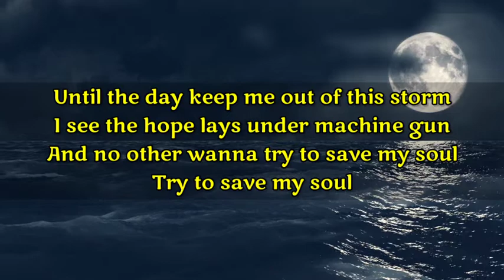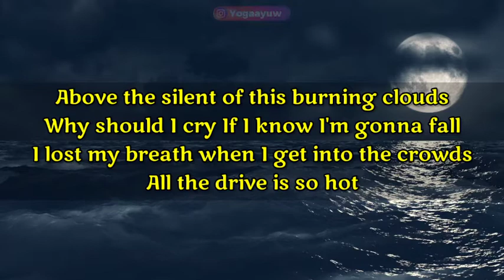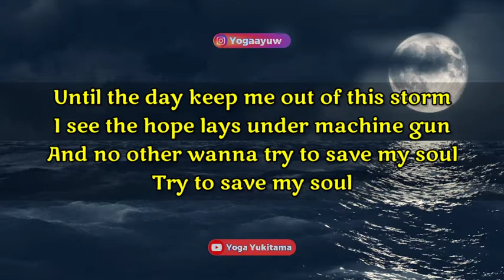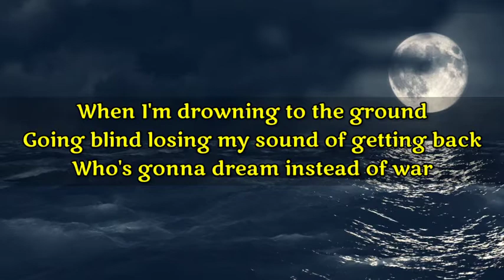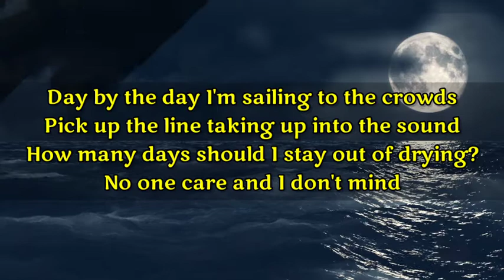WATER NOT WAR - SUPERMAN IS DEAD (LIRIK VIDEO)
SUPERMAN IS DEAD -  WATER NOT WAR   LYRICS VIDEO BY YOGA YUKITAMA.

Jangan lupa dukung terus channel ini dengan :
👉Dan tekan lonceng untuk video selanjutnya
Terimakasih 😁
Bantu donasi ya kawan-kawan (seikhlasnya aja),agar channel ini terus berkembang :) 👇🏼

music 花火,
music は世界を変える,
music 発音,
music 発音記号,
music 配信,
music 走り方,
music 早送り,
music video はじめ,
music 弾き語り,
music 日々を彩るもの - beco (騒音のない世界),
music 比較,
あんスタ music ひゃく,
ひげだん music,
ひまわりチャンネル music,
nash music library ひで,
music フェア,
music フジファブリック,
music フェス,
music フェア snowman,
music フジロック,
music fair exile,
music フジファブリック 歌詞,
music フリー,
music 邦楽,
music 放送地域,
music マカロニえんぴつ,
music マカロニえんぴつ ギター,
music マカロニえんぴつ ベース,
music マカロニえんぴつ カラオケ,
music マカロニえんぴつ ドラム,
music madonna,
music マカロニえんぴつ 弾き語り,
music 三浦大知,
music ミリシタ,
music ミリオン,
music ミリオンライブ,
music 三浦大知 ダンス,
music 三浦大知 歌詞,
music 見逃し,
あんスタ music みか,
music 無料,
music 無料 アプリ,
music 無料 おすすめ,
music 無料 サイト,
music メドレー,
music メロディー,
new world music めざましテレビ,
ももクロ music fair,
もうすぐthe music day2020見どころsp,
music japan ももクロ,
岡崎体育 music video ももクロ,
love music やつい,
love music やついいちろう,
apple music ファミリー共有 やり方,
apple music 学割 やり方,
apple music 三ヶ月無料 やり方,
やる気 music,
music station やる気,
line music カラオケ やり方,
music 弓削田健介,
music ユーチューブ,
music 有料,
music 由来,
music ユーザガイド,
music ゆず,
あんスタ music ゆっくり,
ゆっくり music,
music 洋楽,
music youtube,
music 吉井和哉 歌詞,
775 / よってらっしゃい【official music video】,
music ライブ,
music ランキング,
music ラジオ,
music ライブ aaa,
music ランキング 洋楽,
music ラテン語,
music ライブラリ 移行,
music ランダム再生,
music りぶ,
music リスト,
music 立体音響,
music リラックス,
music 略し方,
music リピート iphone,
music リピート再生,
music リプレイ,
music る tv,
music る tv 水瀬いのり,
music る tv りんご娘,
music る tv 内田雄馬,
music る tv aaa,
music る tv ローランド,
music る tv 内田真礼,
music ロシア語,
music ろん,usic 0 to 2019,
music 1990 hits,
music 1700 to 2020,
music 10,
1 music 14 songs bangla,
1 music many songs,
1 music original,
1 music 50 songs,
1 music 14 songs,
1 music 15 songs,
1 music hour,
1 music rights societies,
music 2020,
music 2019,
music 2020 邦楽,
music 2018,
music 2017,
music 2014,
music 24/7,
music 2020 japan,
2 musicians playing together,
2 musical birds,
2 music rights societies,
2 musicians play meme songs on omegle,
2 music mashup,
2 music video,
2 musicians,
2 music mix,
music 3d,
music 30 minutes,
music 3000,
music 365 days,
music 3d audio,
music 30 seconds,
music 3d sound,
music 32d,
3 music rights societies,
3 music videos in one gacha life,
3 musicas,
3 music gipsy authentic vol sandu ciorba,
3 music videos 1 week,
3 musical elements,
3 music bgm,
3 music whatsapp status,
music 4k,
music 4 tubas,
music 4gamer,
music 40k,
music 4k 60fps,
music 432hz,
music 4u,
music 40,
4 music dermot kennedy,
4 music ident,
4 musical instruments crafts you can do anytime,
4 musical families,
4 music producers,
4 music malayalam,
4 musicians of bremen,
4 musicians 1 sample,
music 5d,
music 500 speed,
music 50s 60s,
music 5sos,
music 5 hours,
music 5 module 2,
music 528hz,
music 5d faded,
5 musicians,
5 music theory books,
5 music video effects premiere pro,
5 music apps,
5 musicians 1 scale,
5 musical instruments drawing,
5 music management tips in serato dj pro,
5 music ciorba vol gipsy sandu authentic,
music 60,
music 60s,
music 60 and 70,
music 6000 mkii xlr incl. tc icon mkii,
music 60 minutes,
music 6d,
music 6 days,
music 60 seconds,
6 musical,
6 music live room pixies,
6 musical full,
6 music rights societies,
6 music pixies,
6 musical elements,
6 musical live,
6 musical lyrics,
music 70s,
music 765,
music 70s and 80s love songs,
music 70 80 90 disco,
music 70s classics,
music 70s and 80s,
music 7.1 surround sound,
music 7s music,
7 musical notes,
7 music band,
7 music ciorba gipsy vol authentic sandhu,
7 musicians,
7 music tamil,
7 music video,
7 music rights societies,
7 musicians who hate you,
music 80s,
music 8d,
music 80's 90's hits love songs,
music 80 disco,
music 8d sound,
music 80s disco,
music 8k,
music 8 bit,
8d music,
8d music song,
8d music world,
8 music rights societies,
8 music ciorba autentic sandu gipsy vol,
8 musical forms,
8 musical,
8 music video,
music 90s,
music 90s hits,
music 90s mix,
music 9xm,
music 90 pop,
music 90s workout,
music 9d,
music 911,
9 music rights societies,
9 music gana,
9 music easter egg,
9 music autentic sandu vol gipsy ciorba,
9 music song,
9 music bhojpuri,
9 music video,
9 music pashto